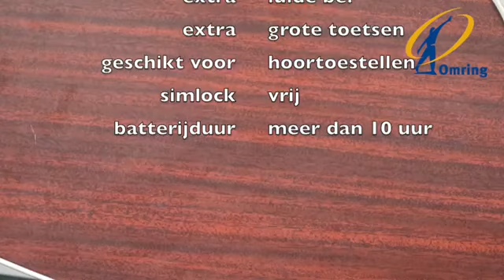Omringwinkel - Demonstratie Fysic FM-7500 Telefoon